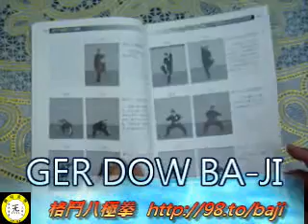八極拳 bajiquan 2007/11/25中正紀念堂教學實況-03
格鬥八極小八極拳P.19頁順步胸前十字扣頂心肘(該書封面招式)的教學實況：